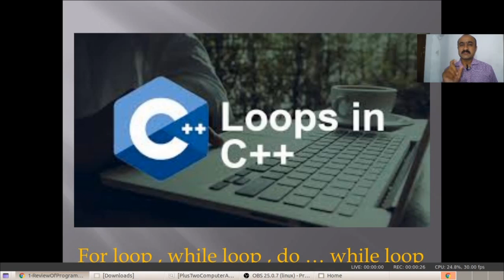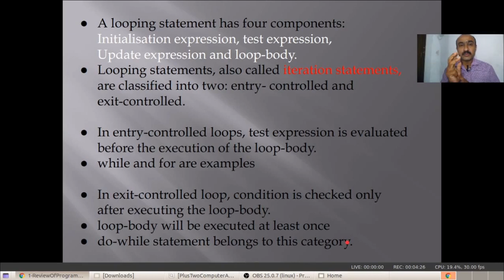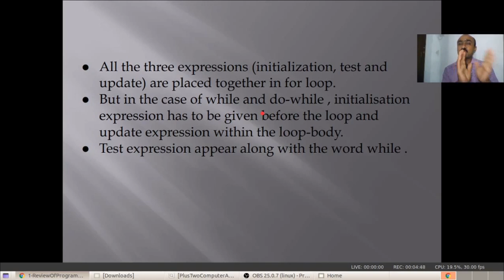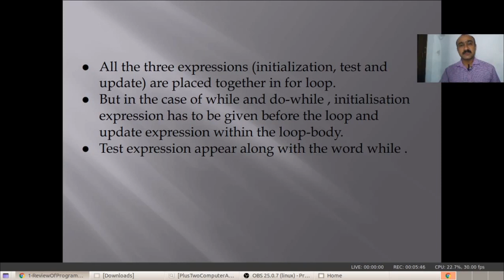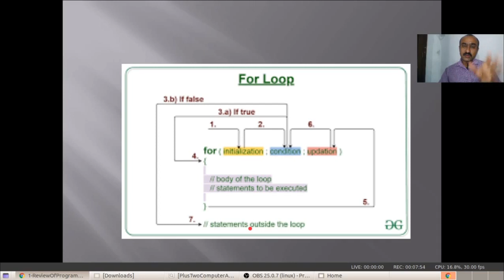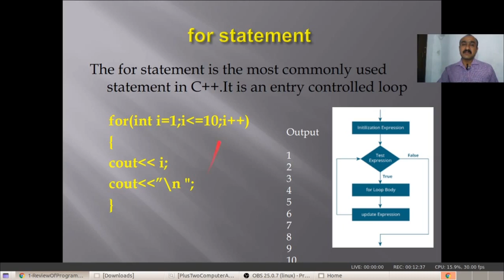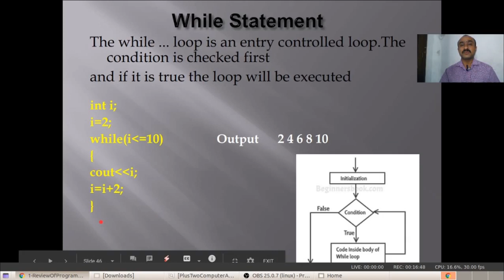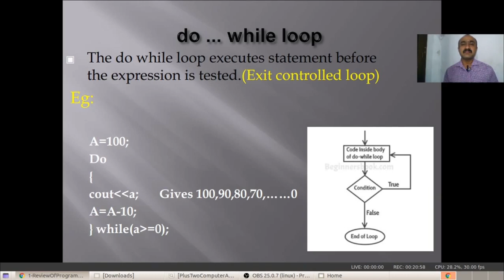Plus Two Computer Application - Review of C++ - Loops in C++